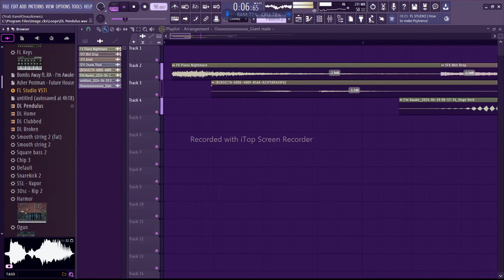z fl na tel